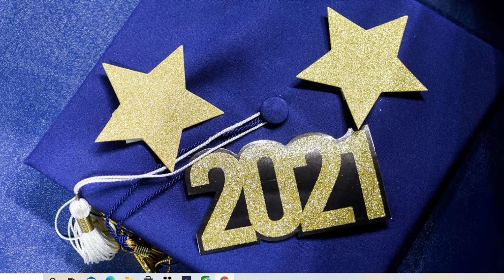UT- Chattanooga 2021 spring commencement video featuring photos by Angela Lewis Foster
Highlights from the University of Tennessee at Chattanooga spring 2021 commencement programs, with photos by Angela Lewis Foster set to the music of the Rascals "A Beautiful Morning."